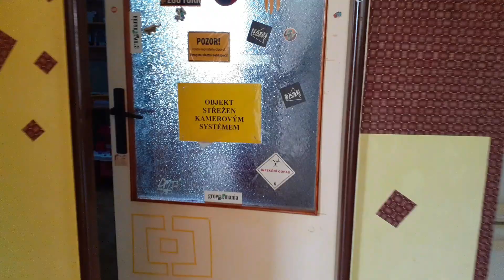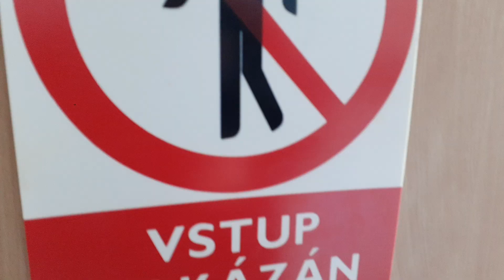NEPÁL VLOG #4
PODPOŘ TENHLE KANÁL A PRO DALŠÍ VLOG NALOŽTE (100 SUB)
DÍKY ZA PODPORU NA KANÁLE DÍKY MOC VŠEM STYLE